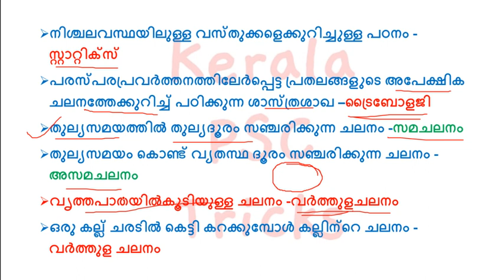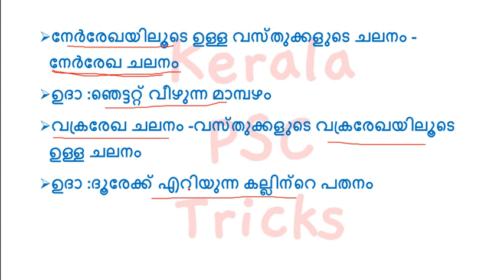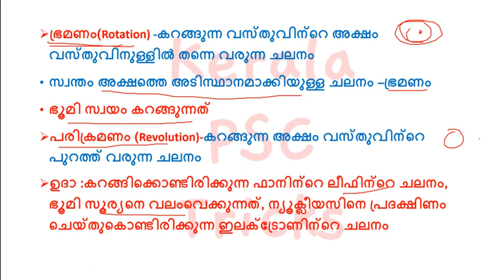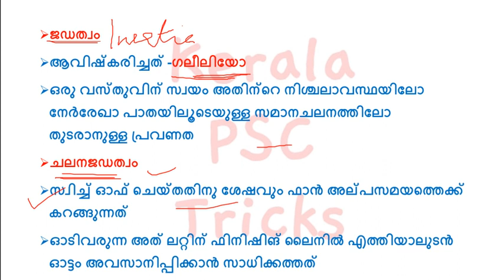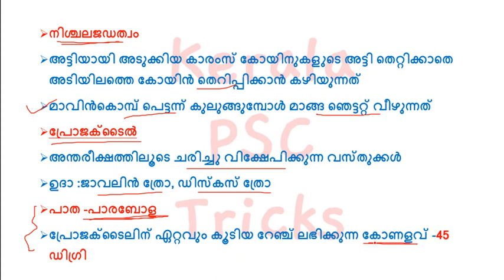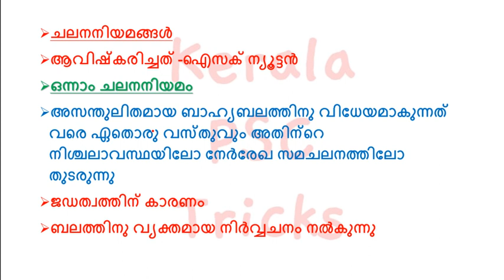MOTION AND LAWS OF MOTION|ചലനവും ചലനനിയമങ്ങളും|KERALA PSC|SCERT FACTS|PRELIMS|MAINS|KDB|LDC|PHYSICS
ചലനവും ചലനനിയമങ്ങളും -പ്രധാനപ്പെട്ട ഭാഗം
എളുപ്പത്തിൽ മനസിലാക്കി പഠിക്കാം 👍🏻
ഇനി മറക്കില്ല ഈ ഭാഗങ്ങൾ

OR